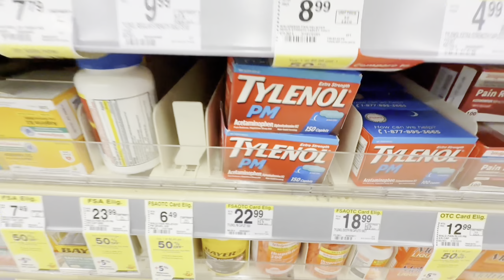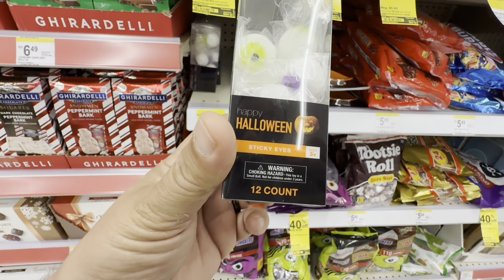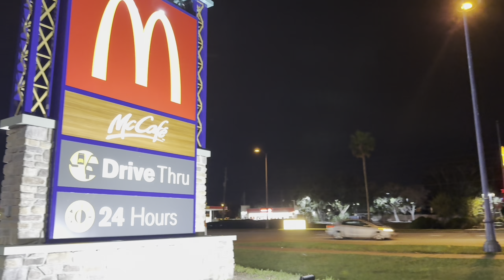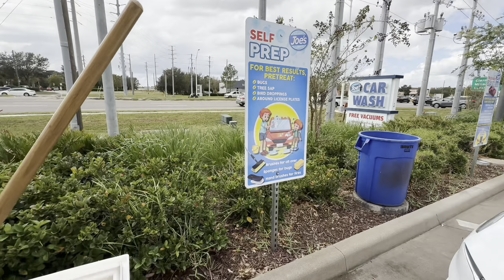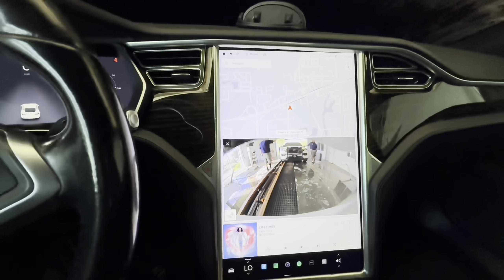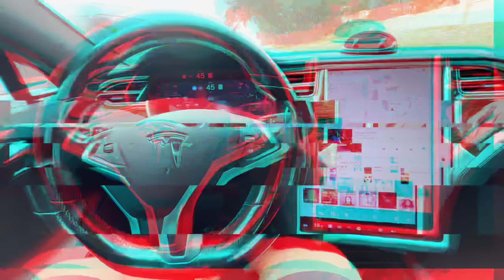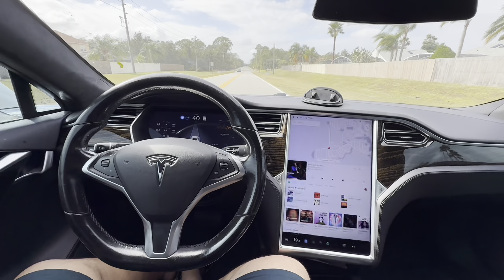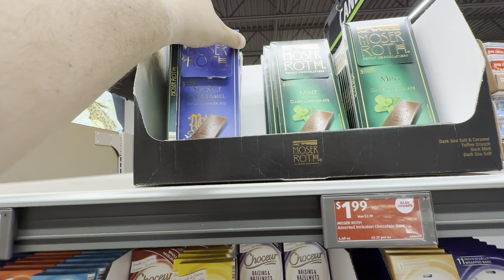Tentando mais uma vez fazer Vlog. Ajuda ai!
Neste vlog super descontraído, o dia começou com uma simples ida ao mercado para comprar leite, mas acabou se transformando em uma série de aventuras e compras inesperadas! Acompanhe a gente nesta jornada divertida, onde exploramos promoções de Halloween, descobrimos brinquedos legais, e fizemos um tour pelo Aldi para conferir produtos e preços!

Além disso, paramos para um almoço delicioso no Olive Garden e finalizamos o dia cuidando da limpeza do carro em uma lavagem detalhada. E para fechar com chave de ouro, foi um dia quente de outubro, totalmente inesperado! Se você curte compras, comida italiana e um bom dia de diversão, não perca este vídeo!

Tags sugeridas